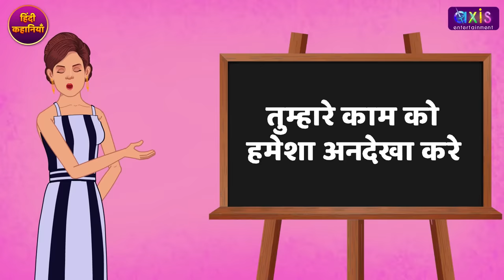Ghamandi Noodles Wala Hindi Kahani Greedy Noodle Seller Bedtime Stories & Hindi Fairy Tales